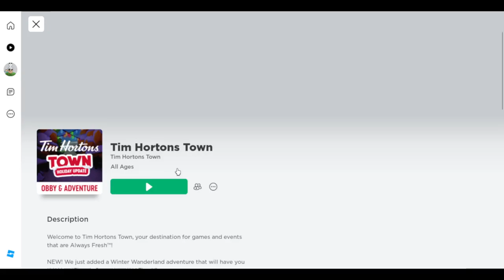The Best Tim Hortons Roblox Adventure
MORE ZONINC?

THE ZONINC SLAVES!